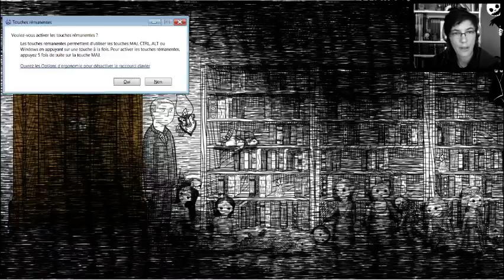Live du 01/11/16 - Neverending Nightmares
Gros bébé veut zouer !